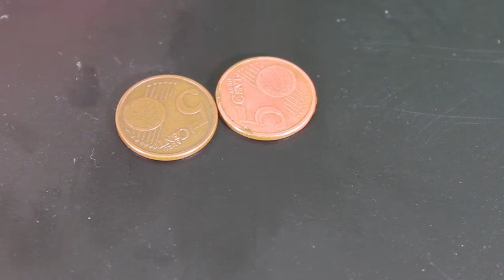lucidatura monete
ciao a tutti grazie per le iscrizioni e per i mi piace!!

mi potete trovare su:
skype:semir.fois2
tweeter:@larte e il fai da te
zello:l'artee il fai da te
ustream:l'arte e il fai da te